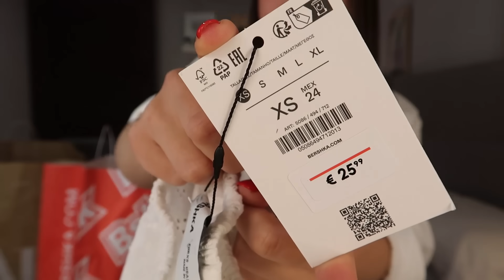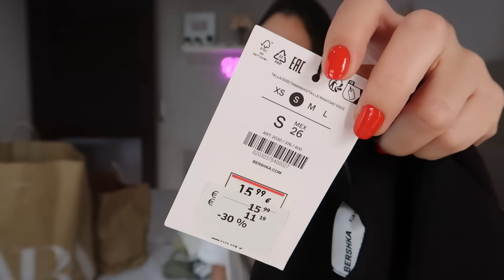💸SUPER HAUL Mayo'24! ZARA, BERSHKA Y STRADI! ME LO PRUEBO TODO💥! Mini Ad | Carla Wonderland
Hola amores!!!Hoy os traigo un super haul de nueva temporada primavera/verano 2024! prendas muy chulas de Zara, Stradivarius y Bershka! Además me lo pruebo todo para que veáis como queda:) Si os ha gustado dejádme un dedito arriba y no olvidéis SUSCRIBIROS para no perderos nada!! un besazo enorme y mil gracias por verme!

+ Nuevo vídeo todos los JUEVES a las 18h (hora española peninsular) y algunos domingos y lunes por la mañana!!!